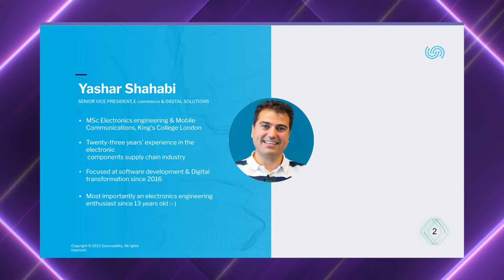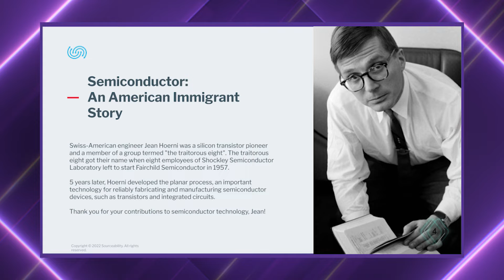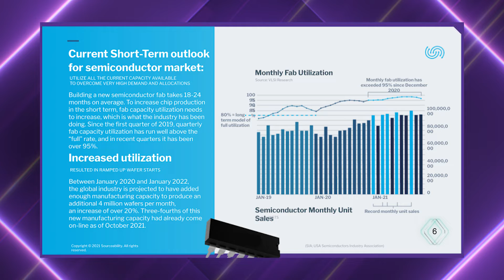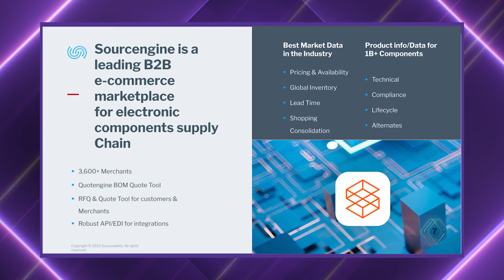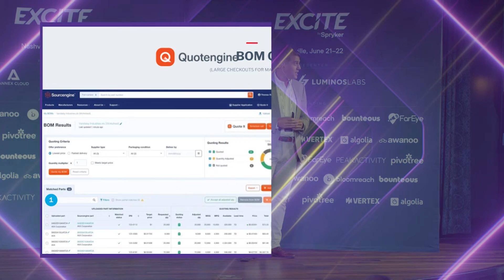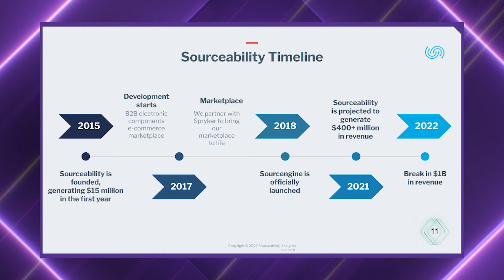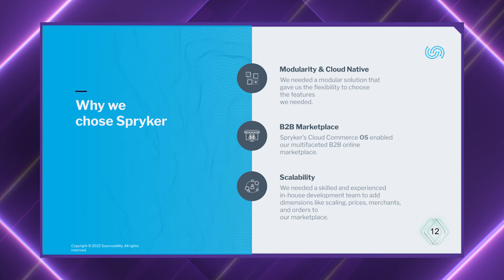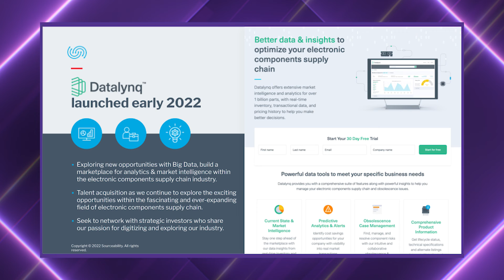Sourcengine: A Billion $ journey with Spryker - Yashar Shahabi - EXCITE Nashville 2022